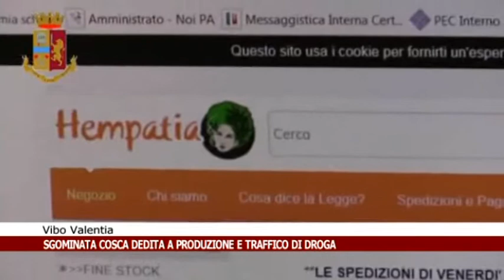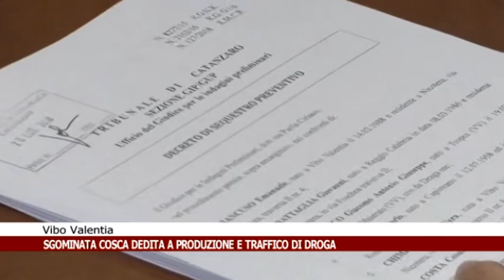Calabria News 24 Informa - edizione del giorno